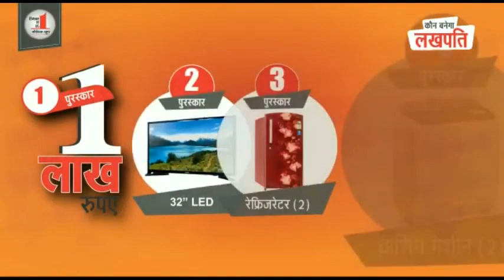एचआरटीसी ड्राइवर यूनियन का विरोध प्रदर्शन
HimachalNews:   एचआरटीसी ड्राइवर यूनियन का विरोध प्रदर्शन
divyahimachaltv
dhtv,tvnews
local news
divyahimachalgoodmorning
khabre ftafat
divyahimachalgoodafternoon